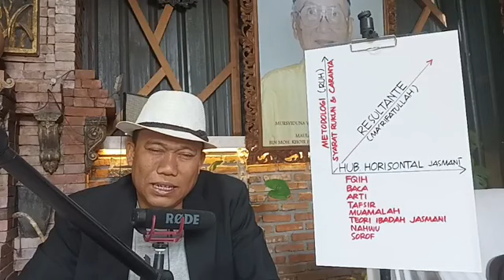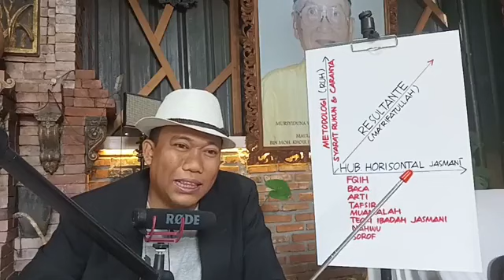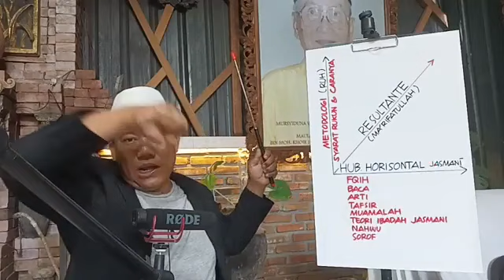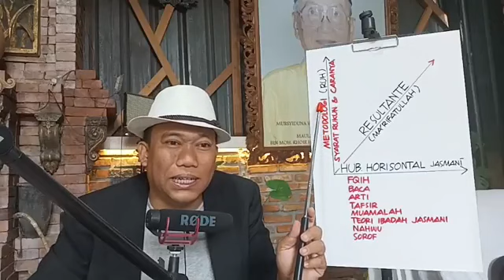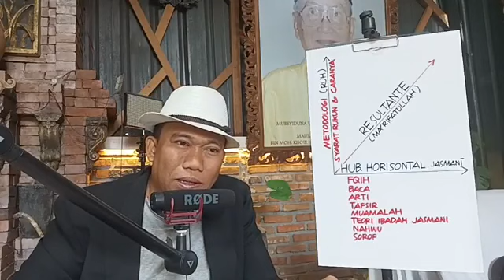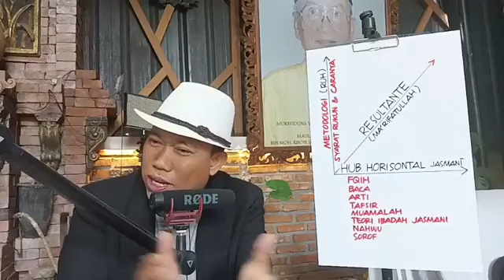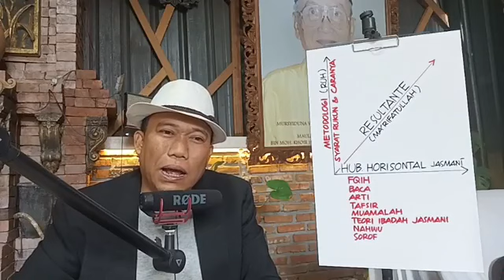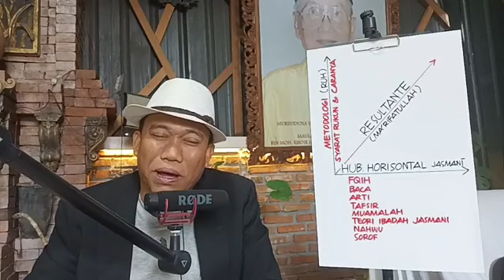Filter Ibadahmu Supaya Tepat Sasaran